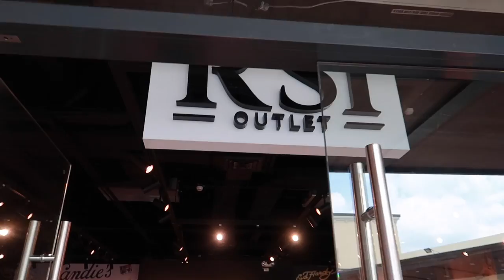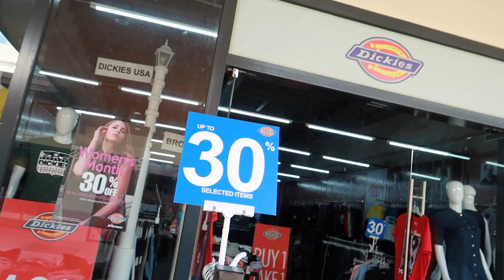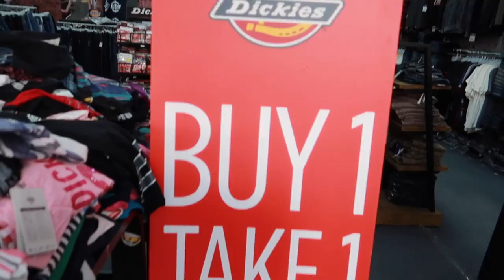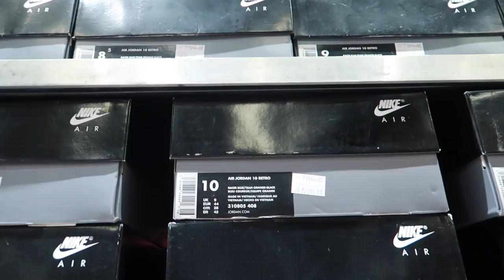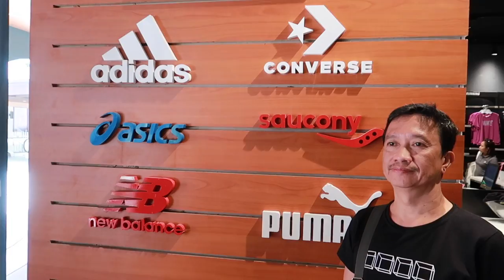ACIENDA FACTORY OUTLET | AIR JORDAN | CHEAPEST BRANDED BRAND NEW ITEMS | NIKE SHOES | PHILIPPINES